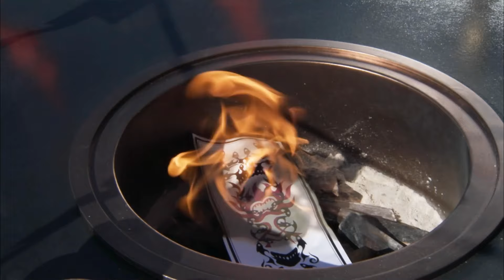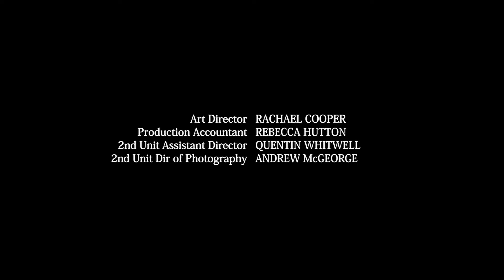Power Rangers Super Samurai - Confía en mí [Capitulo 12] | Latino HD 60FPS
- Power Rangers Super Samurai Latino HD 60FPS

- Capitulo [ 12 ]